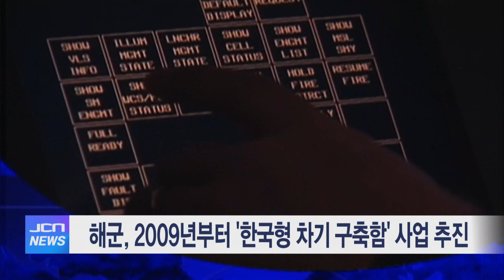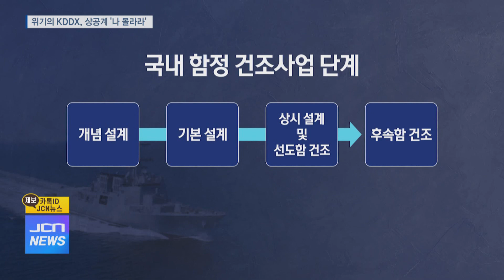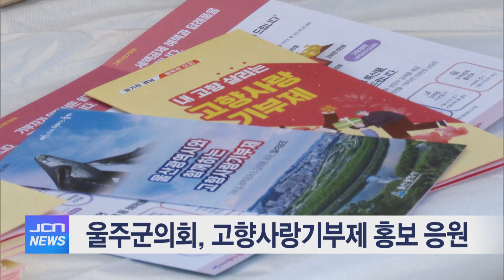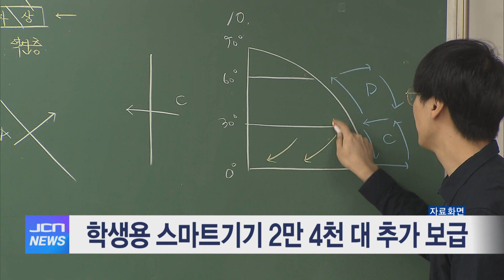4월 20일 JCN 오전뉴스